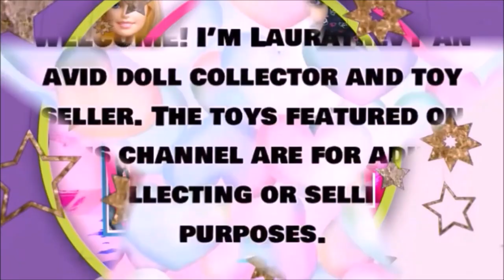Haul de Tienda de Segunda: Mascotas de Loving Family y mas